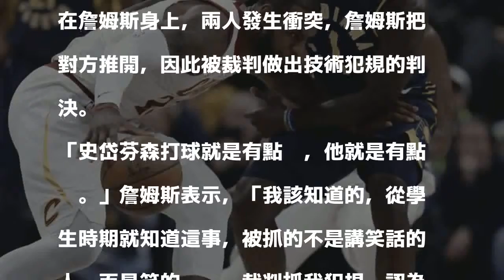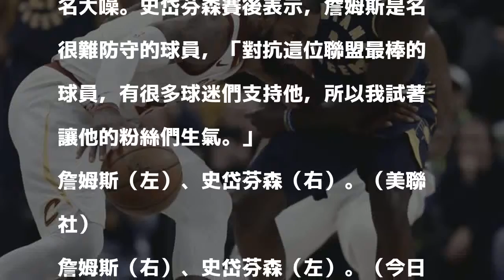NBA》再槓上老冤家史岱芬森 詹皇：他打球有點髒（影音）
發表評論評論如下。